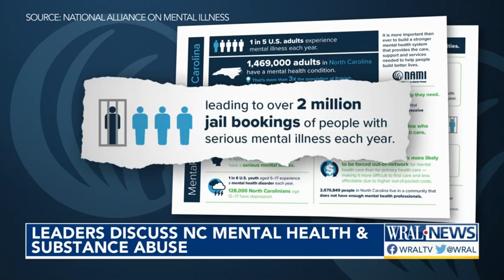US Sen. Thom Tillis, lawmakers advocate for mental health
U.S. Senator Thom Tillis on Monday hosted a roundtable discussion on mental health care and the substance use crisis with North Carolina leaders.